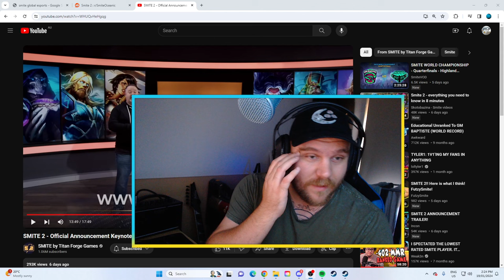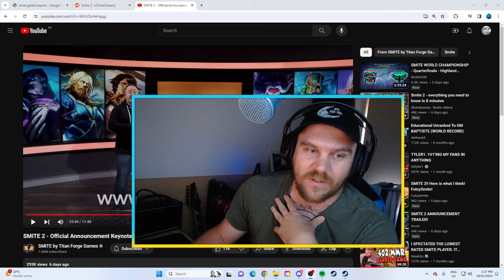SMITE 2 - MY HOPES AND DREAMS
A ramble from a minority region for Smite 2.